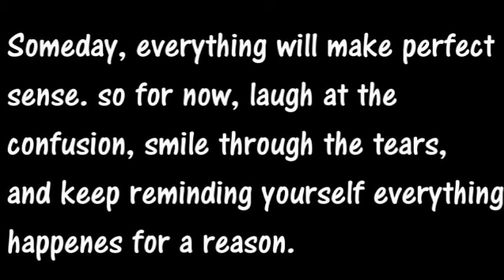Dreadlock Update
Dreadlock update after 8 months! i cant believe its been that its been 8 months already the time has flown by! Hope you guys liked it :)

etsy~PaisleyLotusShop
facebook~paisleylotus